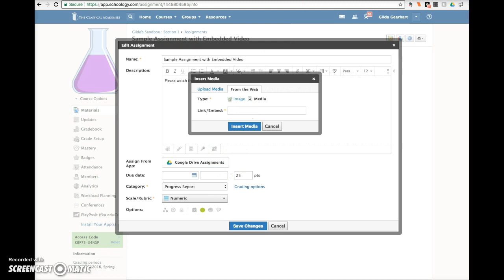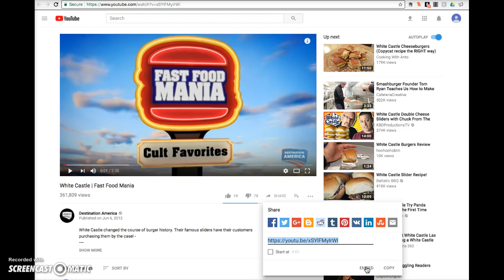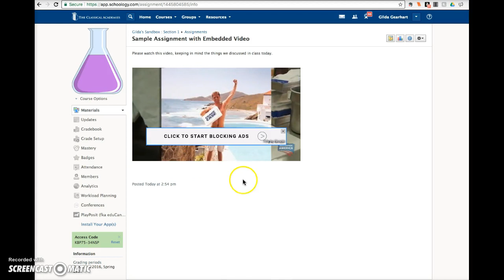Schoology Embed Videos 2018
Updated video demonstrating how to embed videos directly into Schoology assignments, pages, discussions, etc. WITHOUT SUGGESTED VIDEOS at the end.